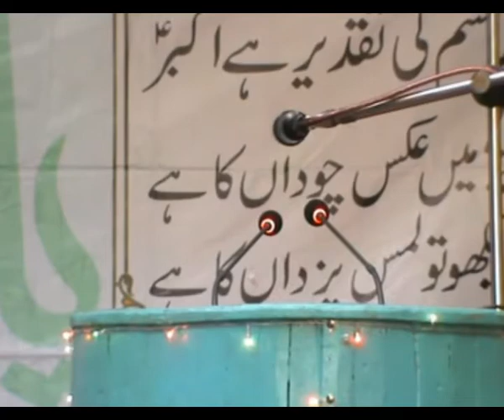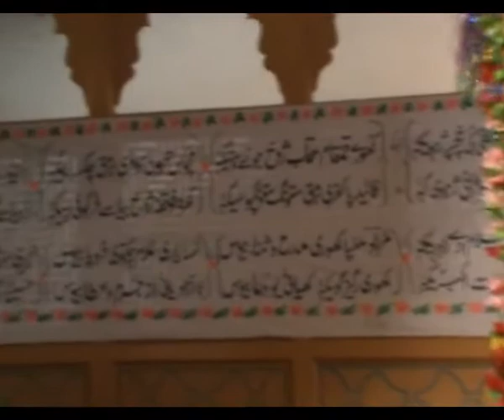Nar Ghoro 2017 | Jashne Wiladat Shehzada ALI AKBAR (AS) | Eid Part 1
This Channel is to spread the message of Ahlulbayt A.S

All Images, Picture,show in the video belongs to the respected owners.